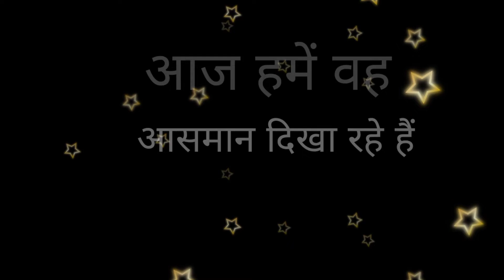दिनेश तो रो ले ऑफिशियल आदिवासी शायरी